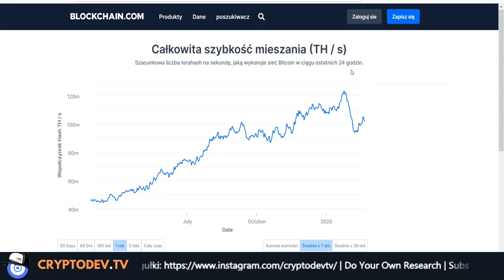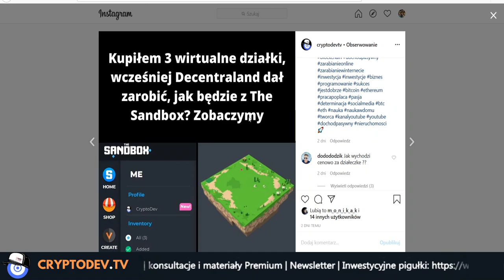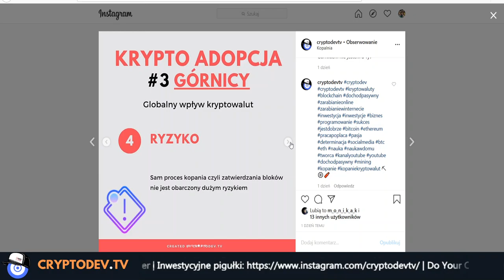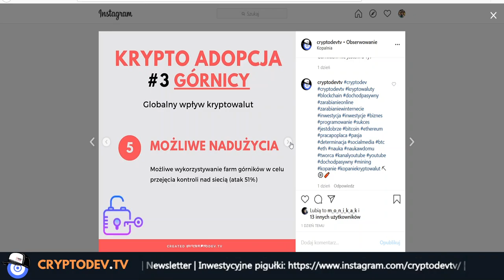#03 Czy działalność górników wpływa na adopcje? - Krypto Adopcja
Photo by Austrian National Library on Unsplash